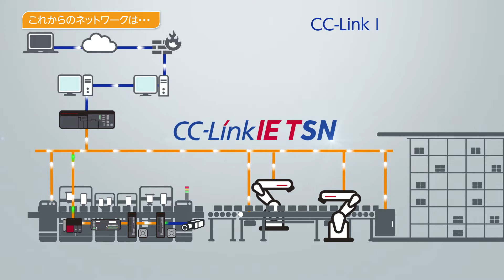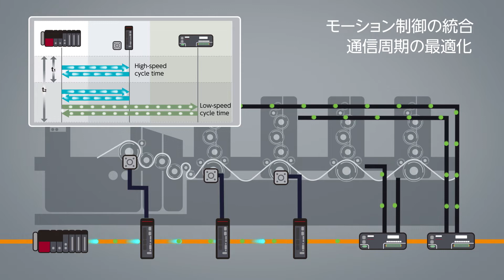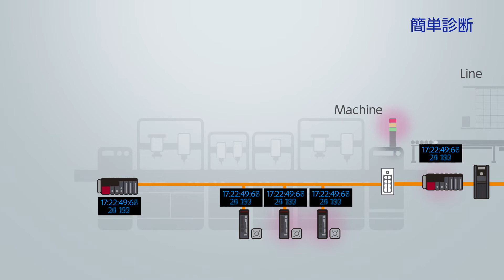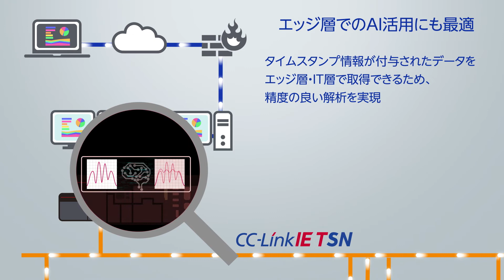CC-Link IE TSN コンセプト（IIoT編）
最小コストで最適なIIoTシステムを構築